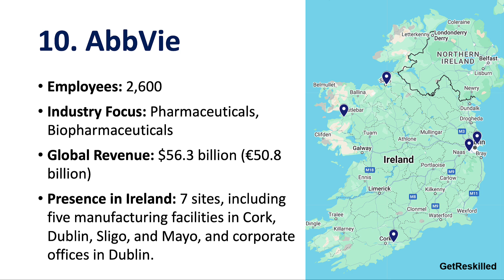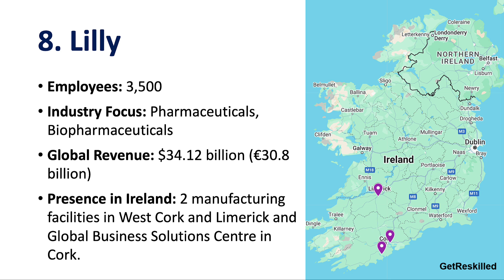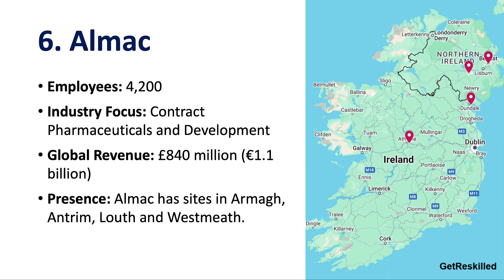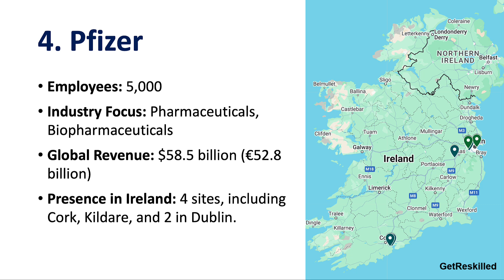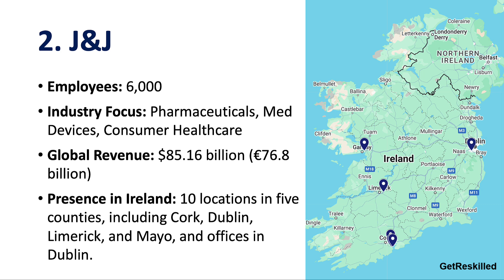The 10 Largest Pharmaceutical and Medical Device Companies in Ireland by Workforce - GetReskilled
Ireland is home to 9 of the world’s top 10 pharmaceutical companies and 18 of the top 25 MedTech companies by annual sales and revenue.

Below is a list of the top 10 pharmaceutical and medical device companies ranked by the size of their workforce in Ireland.

Chapters

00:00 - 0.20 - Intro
00:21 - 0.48 - AbbVie – 2,600 employees
00:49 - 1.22 - MSD – 3,000 employees
01:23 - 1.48 - Lilly – 3,500 employees
01:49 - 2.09 - Medtronic – 4,000 employees
02:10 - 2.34 - Almac – 4,200 employees
02:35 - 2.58 - Stryker – 4,500 employees
02:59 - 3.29 - Pfizer – 5,000 employees
03:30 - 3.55 - Abbott – 5,900 employees
03:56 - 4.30 - J&J – 6,000 employees
04:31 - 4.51 - Boston Scientific – 6,400 employees
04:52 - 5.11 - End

And if you are interested in reskilling or upskilling for the pharmaceutical or medical device manufacturing industry?